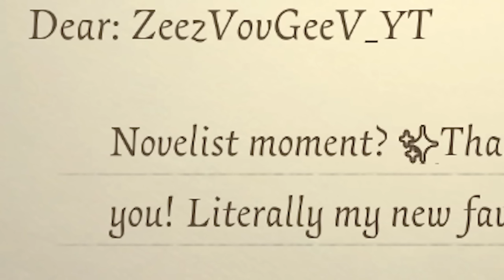So, I Tried Playing Novelist...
Orpheus Gaaaaamiiiiinnggg

Big thanks to LawOfUs for gifting me Novelist!

Timestamps:
0:00 Intro & Getting Novelist
1:17 Match 1
5:29 Match 2
8:07 Match 3
11:48 Match 4
16:09 Match 5
19:05 Match 6
21:54 Duo Hunters Match 1
25:03 Duo Hunters Match 2
29:16 Duo Hunters Match 3
32:18 Ending

Collapsing Time Rift - A Hat In Time
Unfathomable Force - Ao No Kiseki
Tachi Bou Ke -  The King Of Fighters XIV